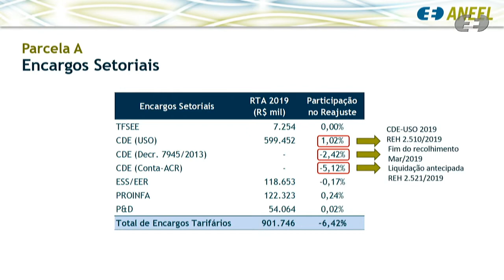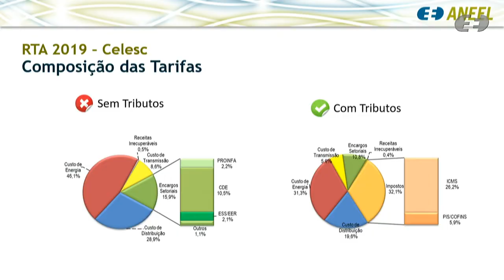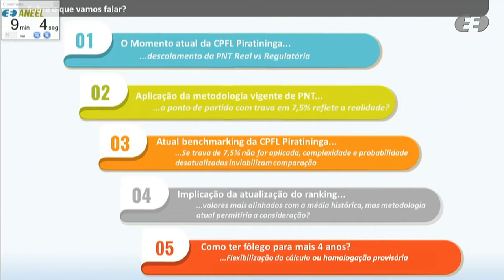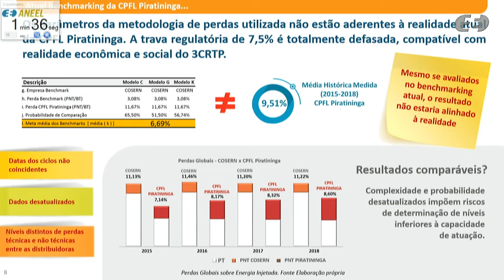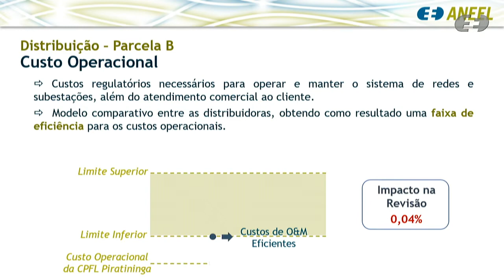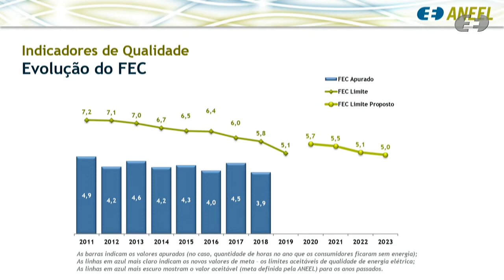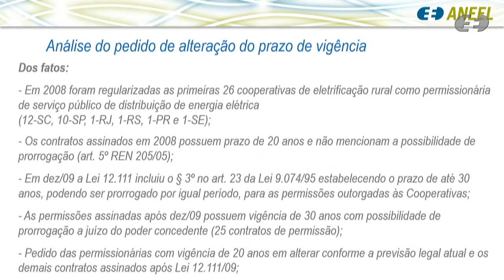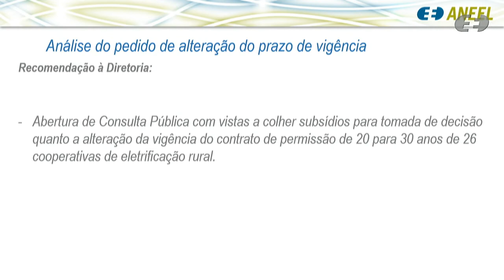39ª Reunião Pública Ordinária ANEEL – 22/10/2019 - Parte 1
Neste vídeo: deliberação dos itens 1, 2 4 e 6. Os itens 6, 3 e 5 estão disponíveis na Parte 2

Ordem de julgamento:

00:00:32 Abertura e informes gerais.

00:02:05 Aprovação da ata da Reunião Pública anterior.

00:03:02 Itens de 07 a 43 deliberados em bloco. Acesse a descrição completa em

00:03:33 Item 1. Processo: 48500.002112/2019-17 Assunto: Reajuste Tarifário Anual de 2019 da Enel Distribuição Goiás, a vigorar a partir de 22 de outubro de 2019.

00:22:24 Item 2. Processos: 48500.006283/2018-26 e 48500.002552/2019-66 Assunto: Resultado da Revisão Tarifária Periódica da Companhia Piratininga de Força e Luz - CPFL Piratininga e definição dos correspondentes limites dos indicadores de continuidade de Duração Equivalente de Interrupção por Unidade Consumidora - DEC e de Frequência Equivalente de Interrupção por Unidade Consumidora - FEC para o período de 2020 a 2023, consolidados após a avaliação das contribuições trazidas na Audiência Pública nº 30/2019.

01:03:21 Item 4. Processo: 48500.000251/2019-06 Assunto: Revisão dos adicionais e faixas de acionamento para as Bandeiras Tarifárias 2019/2020.

01:26:55 Item 6. Processo: 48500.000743/2017-21 Assunto: Proposta de abertura de Consulta Pública com vistas à alteração do prazo de vigência dos contratos de permissão de Cooperativas de Eletrificação Rural. (ver retificação na Parte 2 da RPO